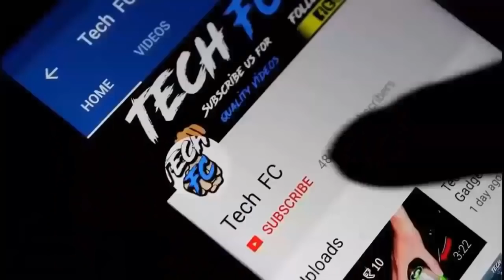5 AMAZING STUNT BICYCLE INVENTIONS You Can Ride On Steet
Here is Top 5 World's Best  AMAZING STUNT BICYCLE INVENTIONS You Can Ride On Steet
Guys Welcome To Tech FC YouTube Channel Today Video is All About Stunt Bicycles
Fat Tyre Electric Bicycle You Can Buy On Amazon India -
Fat Tyre Bicycle (Rs.15999)
Mankani Fat Tyre Bicycle (Rs.25999)
Pedaloop Fat Tyre Adventure Bike
Sturdy Bike Fat Mountain Bicycle (Rs.16999)
Top 5 Electric Bicycle Gadgets Buy From Here -
Lista Cycle Light (Rs.465)
Electric Cycle Spoke Light (Rs.485)
Generic Bicycle Tail Light (Rs.199)
E Bicycle Light Combo (Rs.499)
Electrical Bicycle LED Laser Light (Rs.225)

▶ SELFIE STICK IN LOW PRICE ◀
360° Selfie Stick (Rs.149)

ELECTRIC BICYCLE bicycle gadgets electronic bicycle future dunia ki best gadgets cool gadgets gadgets for men electronic gadgets latest gadgetstech gadgets new technologies technology tech news new technology Concept bicycle Fat tyre bike
1. Cool Gadgets For Make Your Life More Easier Low Price Gadgets
2. THESE PHONES ARE BETTER THEN IPHONE X | FUTURISTIC FEATURES
3. New Technology Pocket Gadgets You Can Buy On Amazon
9. 3 Cool Gadgets For Student You Can Buy From India | New Technology Gadgets
10. World's Best Vehicles In Real Life With Hitech Features | SUPER CARS INDIA
8. New Technology Bicycle Gadgets You Can Buy On Amazon | Latest Cycle Gadgets
4. 3 SUPERCOOL GADGETS ✅ YOU CAN BUY ON AMAZON INDIA
5. Smart Projector Gadgets In Real Life You Can Buy On Amazon India
6. New Technology Pocket Gadgets You Can Buy On Amazon
7. 5 Advanced Technology Tyres INVENTIONS Will Blow Your Mind